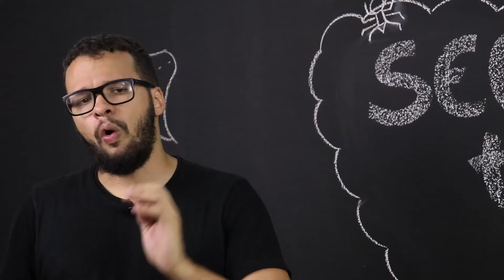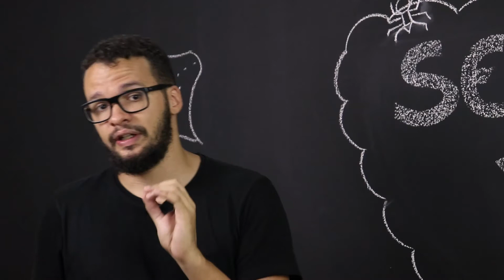Redirects - Aula 10 - SEO Técnico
​Direcione conteúdos a partir de outros.

Fabio Fárias é jornalista, especializado em Marketing Digital com ênfase em produção e gestão de conteúdo para blogs e SEO. Tem mais de 7 anos de experiência na área, tendo ajudado pessoas e marcas a melhorar a sua presença digital. É palmeirense. Adora um café quentinho, mas odeia azeitona.